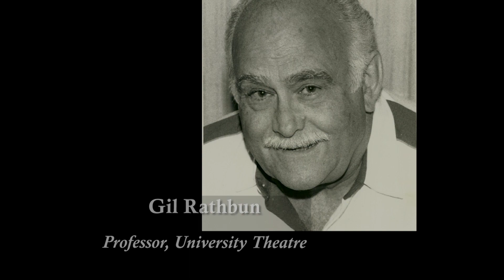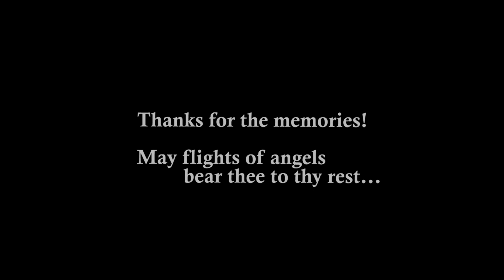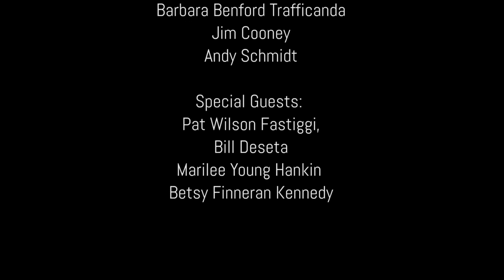ND Theatre Encore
Notre Dame Alumni who graduated in the 1950's and were active in the University Theatre, relive on stage memories with a performance called "Encore", emceed by Phil Donahue, class of 1957.